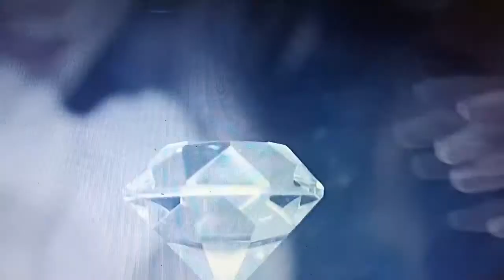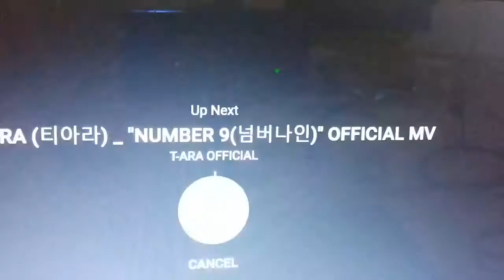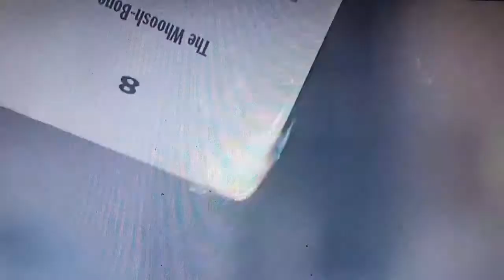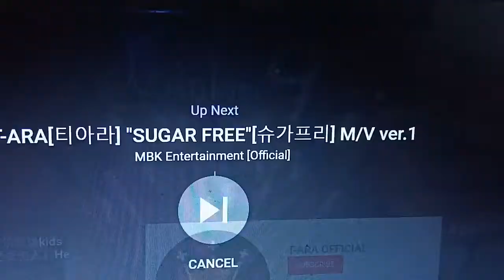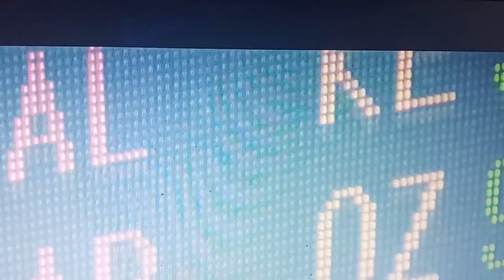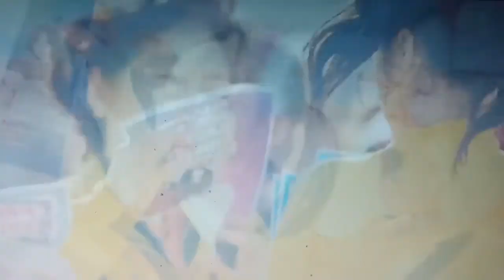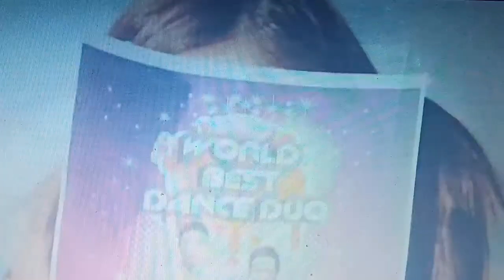AOA MIX SONG